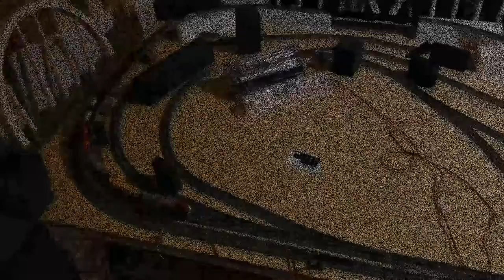Model Train Videos and Pictures of Layout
Video clips and pictures of train layout.  Trying different layouts with added track, switches and new freight cars.  The shorter freight cars look more natural on the tight corners.